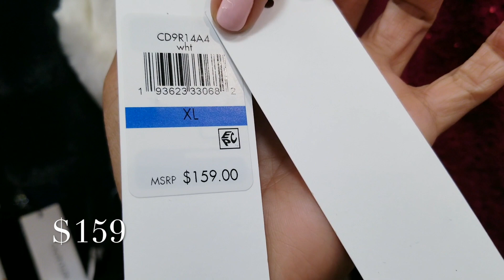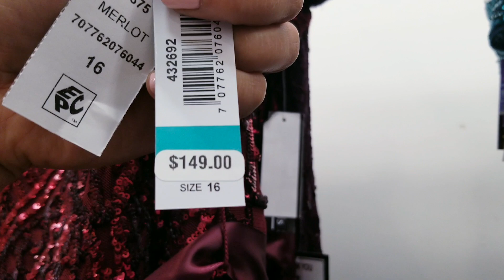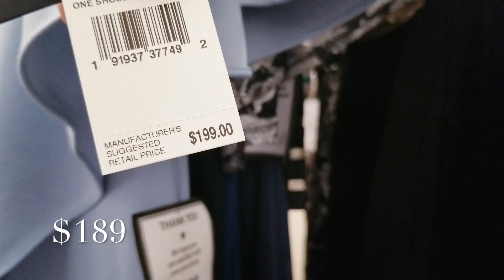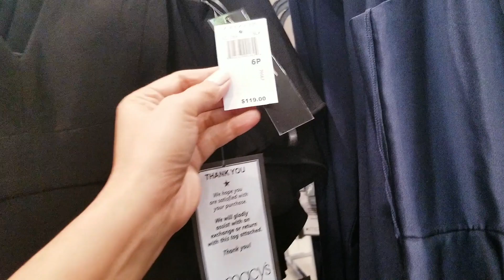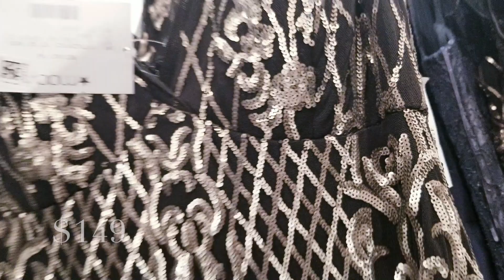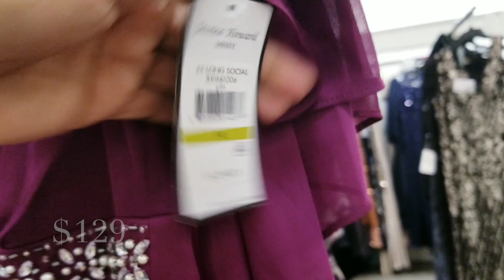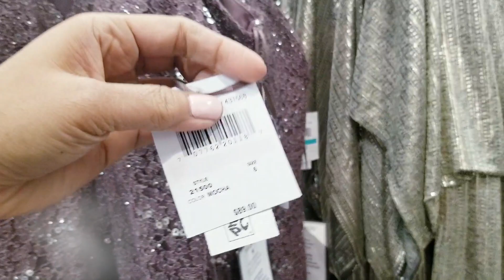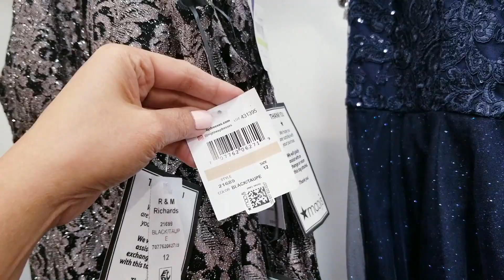Macy's Womens Cocktail & Party Dresses Bridesmaid Dresses Evening DRESSES Womens SHOP WITH ME